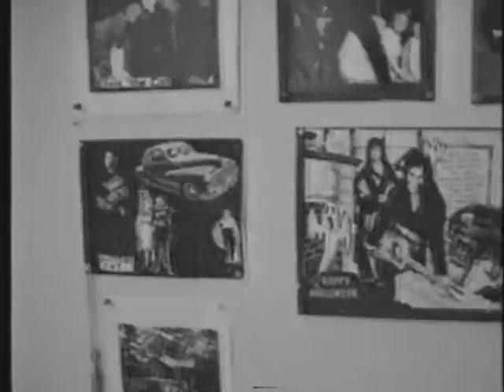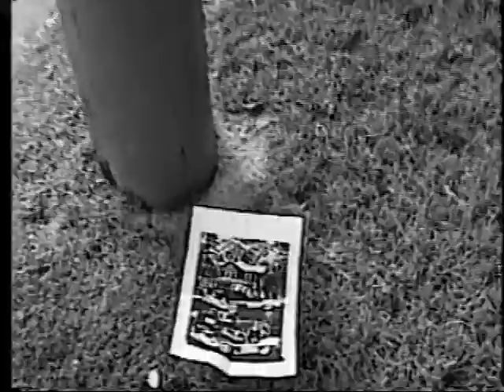Elvis Del Monte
Rough cut of a scene from the upcoming JR Productions Reunion movie.  Rowland Perkins talks about the passing of local Tempe legend, Elvis Del Monte.